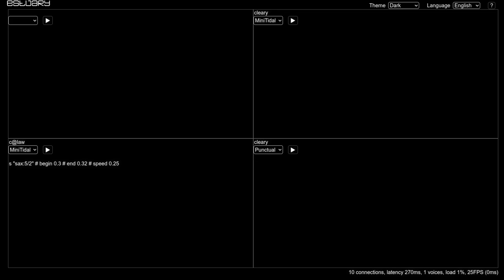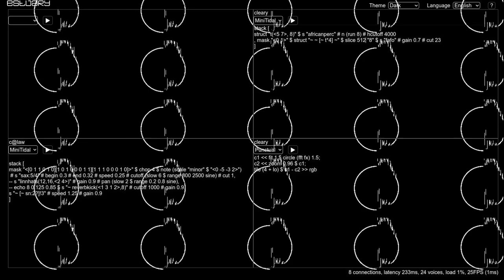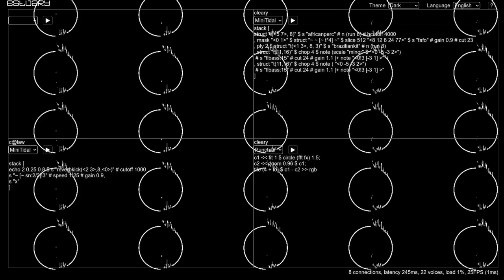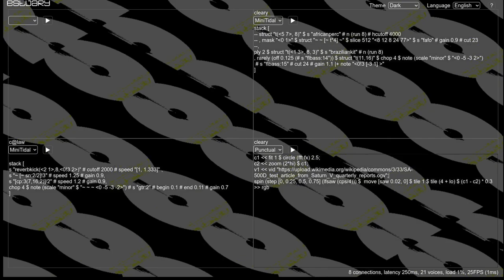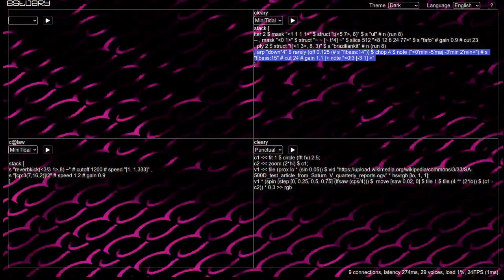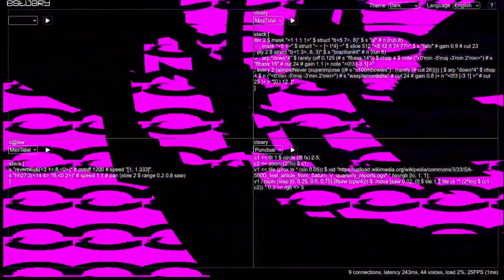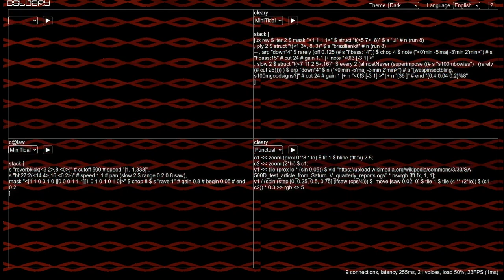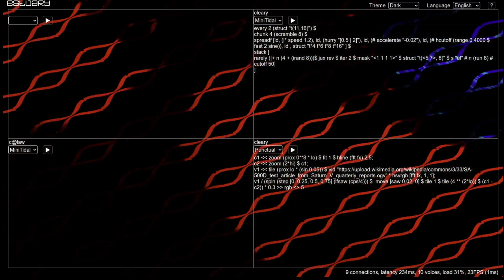Estuary WeekEndJam 20230708 - c@law x cleary